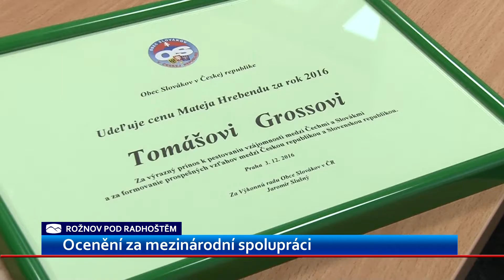Tomáš Gross získal prestižní ocenění za Česko - Slovenskou spolupráci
Tiskový mluvčí Rožnova pod Radhoštěm získal prestižní cenu za přínos ke spolupráci Čechů s Slováků. Zařadil se tím mezi takové osobnosti, jako je operní pěvec Peter Dvorský, nebo zpěvák Miro Žbirka.